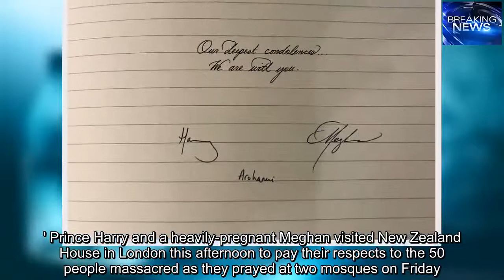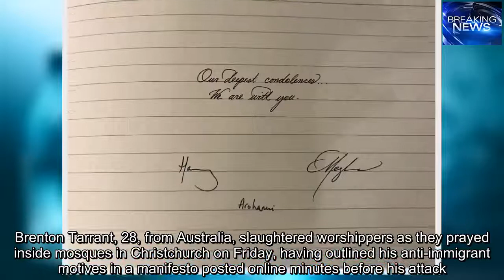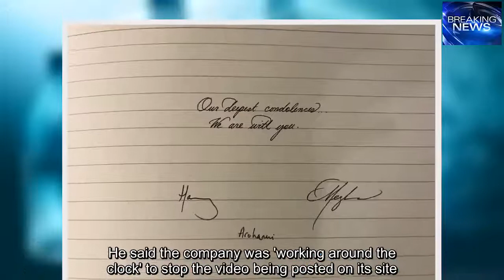Harry and Meghan's tribute to Christchurch victims at New Zealand House